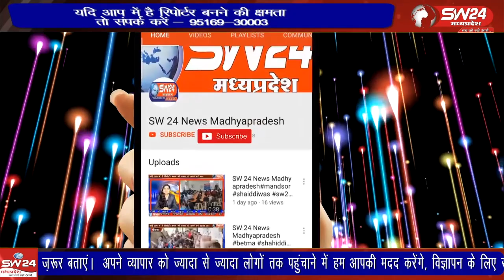अखिल भारतीय लोणारी कुनबी समाज के राष्ट्रीय अध्यक्ष विष्णु राने महु पीथमपुर दौरे पर आऐ जहॉ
अखिल भारतीय लोणारी कुनबी समाज के राष्ट्रीय अध्यक्ष विष्णु राने महु पीथमपुर दौरे पर आऐ जहॉ आयोजित हुई समाज की बैठक में शामिल हुए।